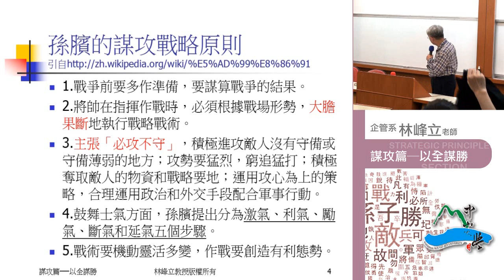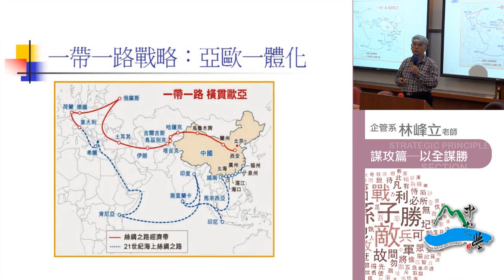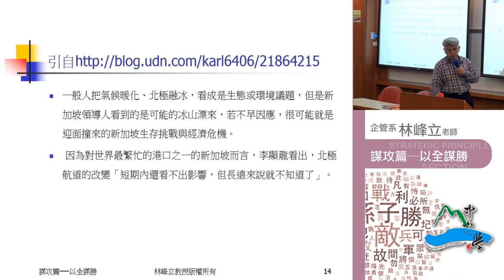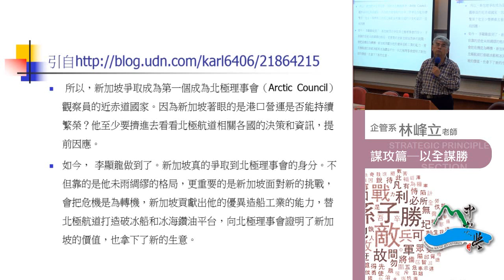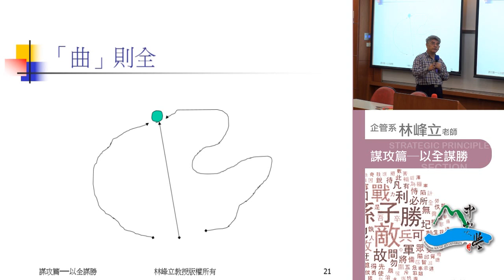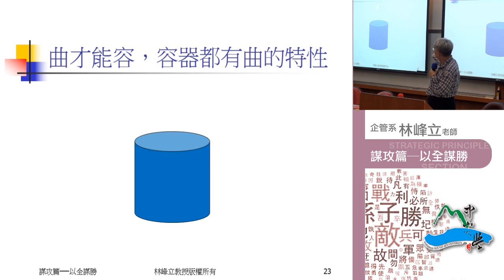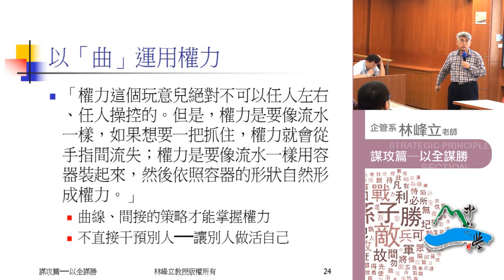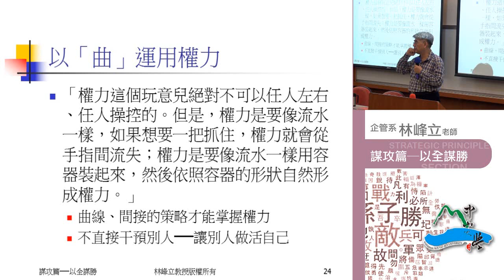《國立中山大學開放式課程》孫子兵法 第四篇・形 篇───見勝過人1